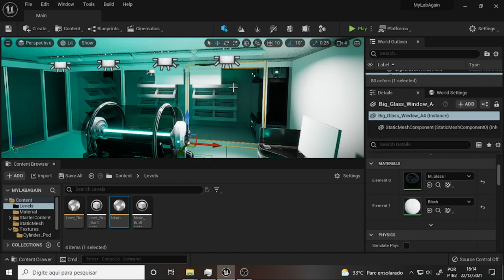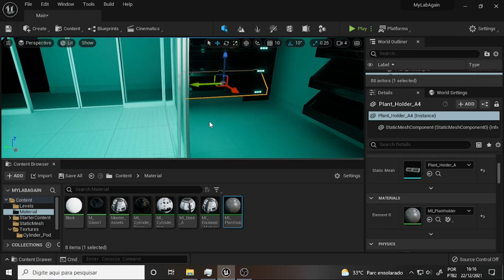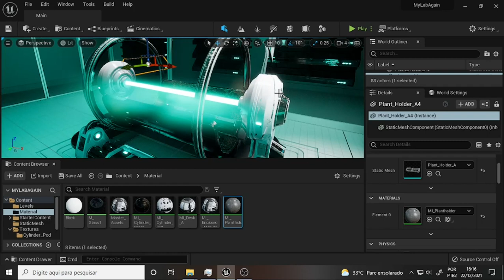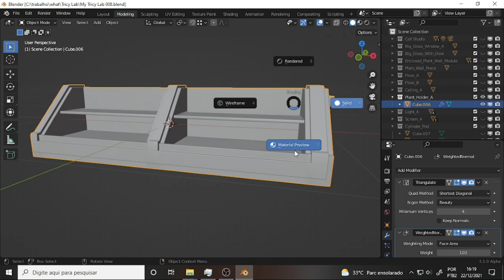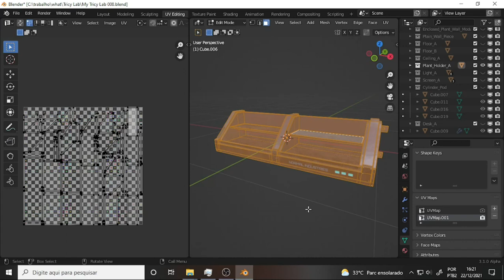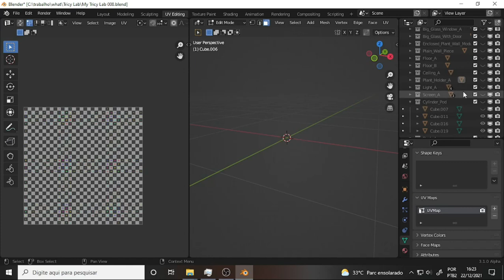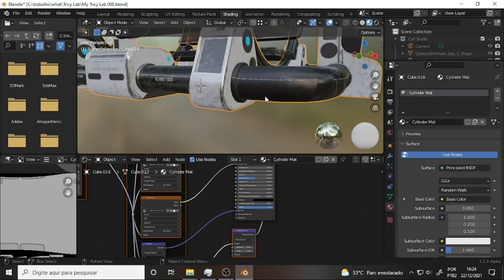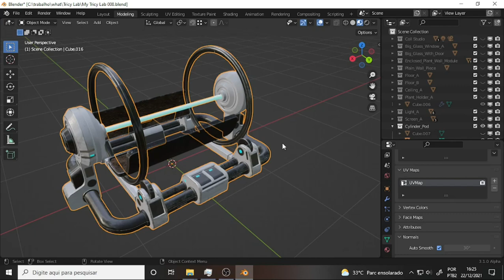what DEV 1539 Second UVMap Finally Explained